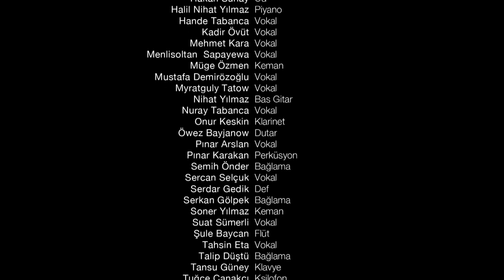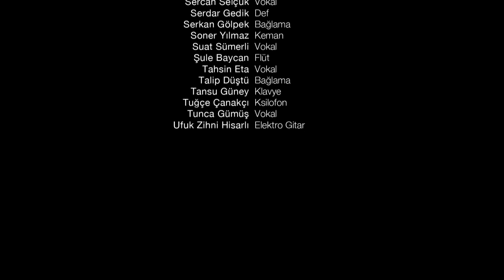Polifoni 2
Polifoni: Farklı kökenlerden çok sayıda sesin, uyumlu birlikteliği...